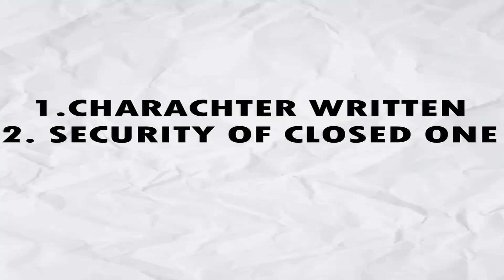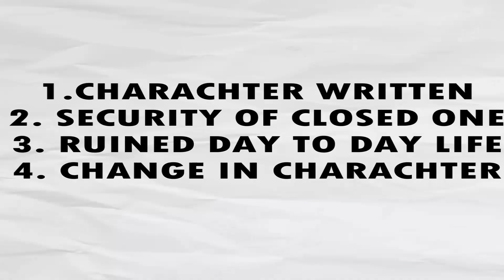Why Superheroes Hide Their Identity ? || WILDWINE - SJTV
Do  you know why superheroes hide their real identity ? Get answer in video

Iron Man,Batman,Superman,Spiderman,Robert Downey jr,Tom Holland,Henry Cavill,Ben Affleck,DC Studios,Marvel Studios,Tom Holland,Hollywood,Movies,Superhero,Superhero movies,WILDWINE SJTV